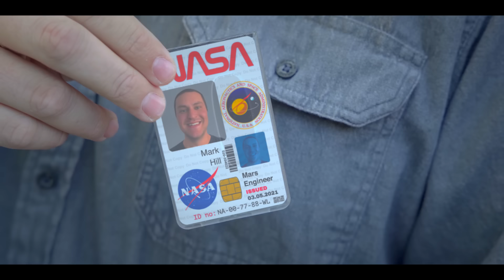Yes, I Work for NASA